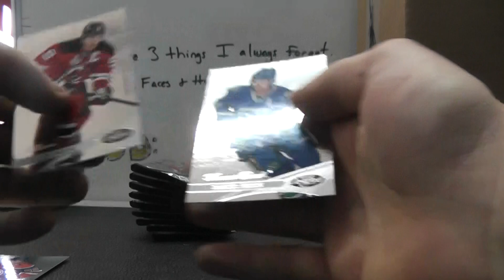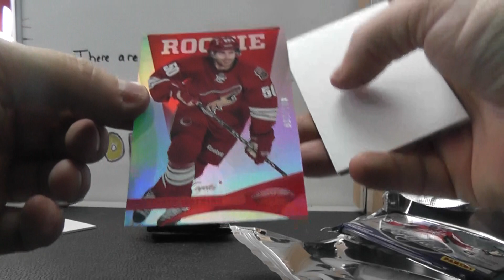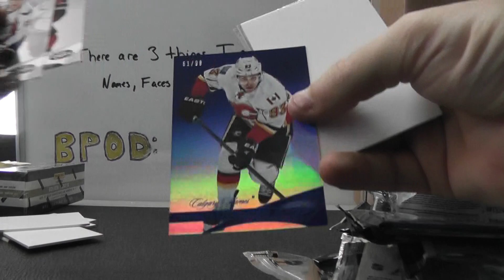Matty V's 2012/13 Certified Hockey Box Break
Thanks a lot Matty, Chris J.